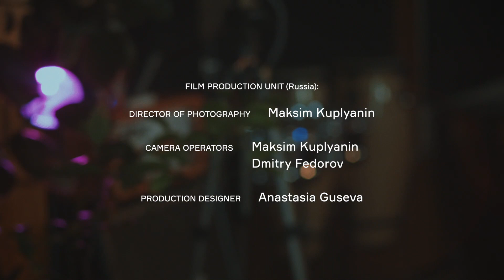Tony Karapetyan Trio & Sebastian Studnitzky - Razmishleniya (Point Of View Live Album)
Live video for Toni Karapetyan Jazz Trio (Russia) & Sebastian Studnitzky (Germany) in association with Goethe Institut Moscow. Produced by Kupper Films 2020.